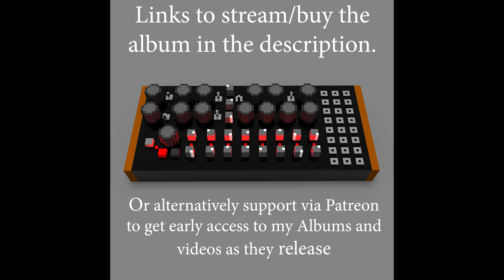A Two FULL ALBUM